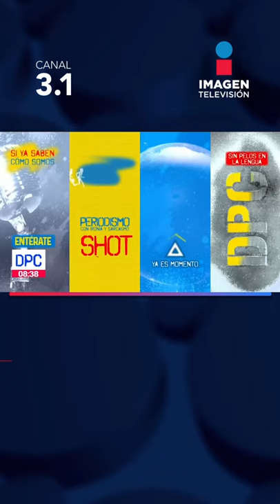Colapsa cono del volcán de La Palma | DPC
En La Palma, España, el colapso parcial del cono del volcán Cumbre Vieja dejó expuesta una gran fuente de lava que amenaza el sur de la isla. Hasta el momento las erupciones han destruido más de 800 hectáreas.